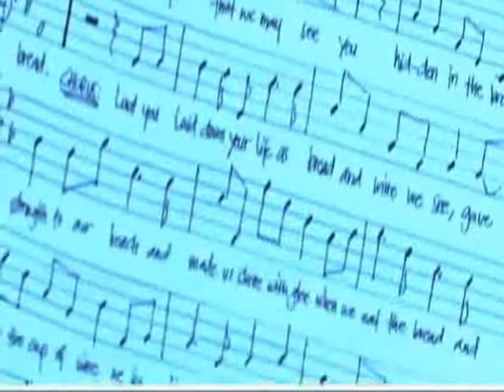Christ in Us, Our Hope of Glory (6:30 VDR Male Choir)